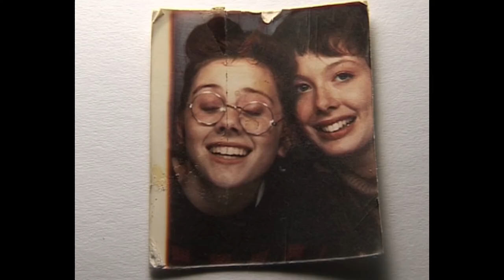I.D. - GROWING UP | Short Film Fridays: Hot Off The Press | DepicT! 2009 | Watershed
A life explored through pictures. I.D. is a one minute documentary about a teenager finding her identity in the intimacy of the 1980’s and 90’s photo booth.
Director: Sam Firth (UK)
DEPICT '09 WINNER

Laugh, cry and be terrified by short films and animations under 90 seconds long. Made by the best emerging filmmakers and animators from around the world, each film we feature in our Short Film Fridays playlists have beaten hundreds of others to get this far. They have all made it onto one of our annual shortlists for DepicT!, Watershed's microfilm competition for the internationally renowned Encounters Short Film and Animation Festival (which takes place in Bristol, UK each September).

Tune in every Friday for fresh film inspiration and let us know about your own projects.